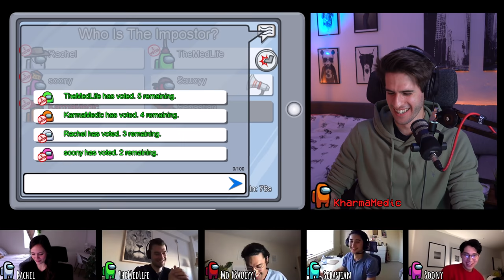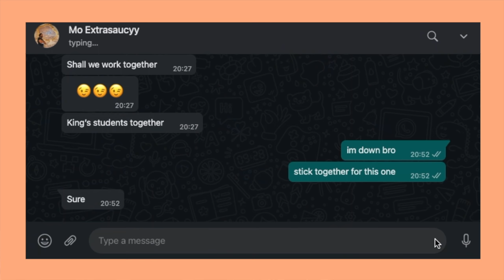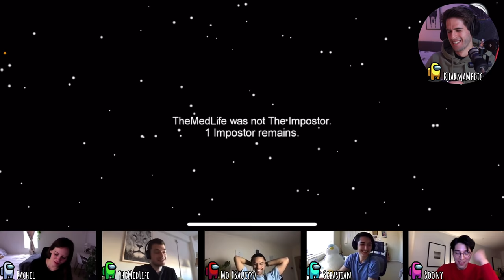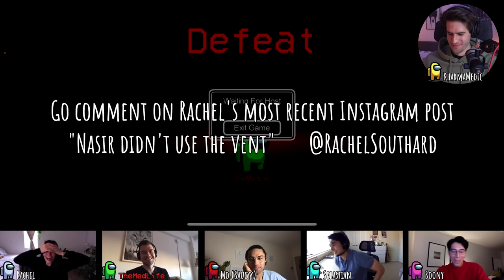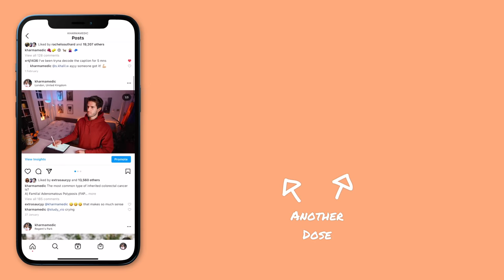AMONG US with Medical School YouTubers | KharmaMedic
👋🏻 Hey guys! In this video I'll be playing AMONG US with some of your favourite med school YouTubers! Video games are an absolutely core part of my life and I get a tonne of value from sitting back, relaxing and immersing myself in these different worlds. I am definitely not good at among us but I do my best to fool all these guys and get the W! 👾

🎙 Podcast also Apple, Spotify & Google Podcasts!